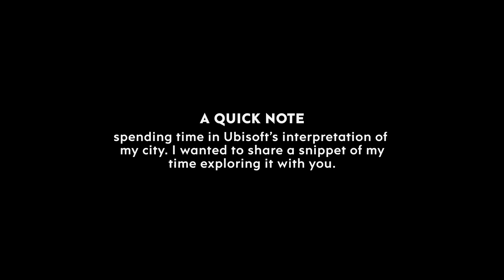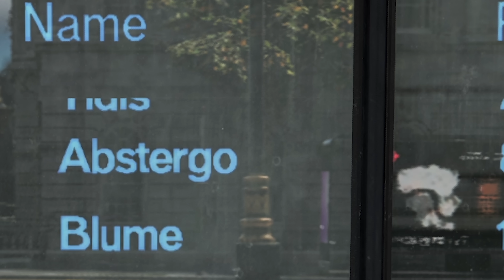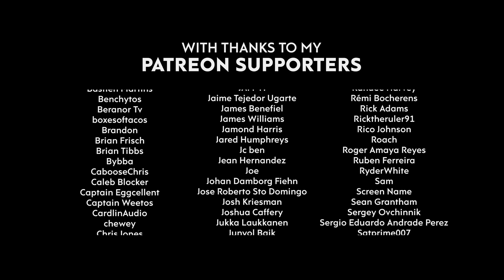The Best Easter Eggs in WATCH DOGS: LEGION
I was never a fan of this series but finally getting a modern recreation of London turned it into an insta-buy for me. It's quite jarring to see how they made a compact version of the city, but I loved exploring. Here are some highlights of what I found.